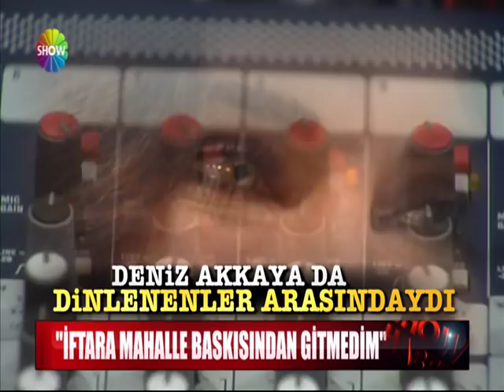Deniz Akkaya'dan Erdoğan çıkışı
Deniz Akkaya, Cumhurbaşkanı seçilen Recep Tayyip Erdoğan’ın Ramazan ayında ünlülere verdiği iftara mahalle baskısından dolayı katılmadığını söyledi.